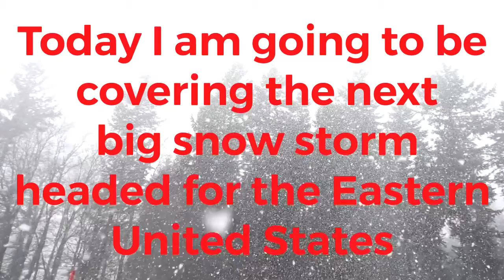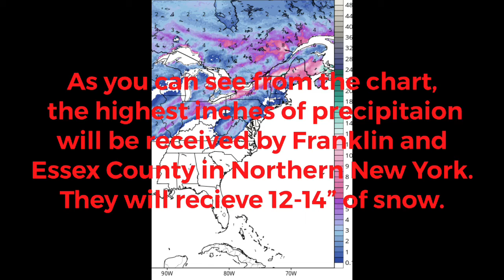Next big snowstorm for the Eastern United States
This video will tell you all about the next big snowstorm headed for the Eastern US.